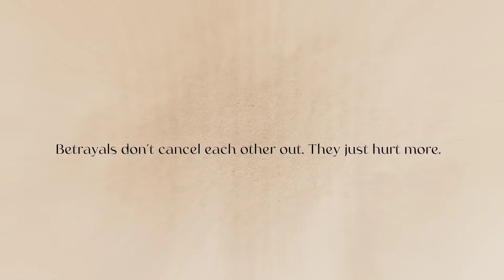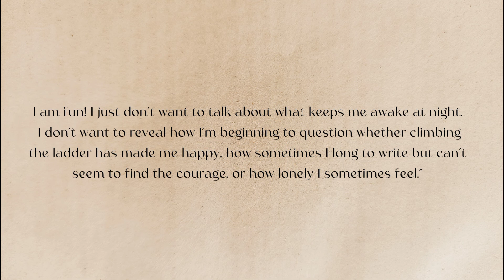Every Summer After QUOTES by Carley fortune with page numbers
In this video I'm going to share with you some of my favorite quotes from the book Every summer after by Carley Fortune. If you're looking for a good book to read this summer, this is it!

Six summers to fall in love. One moment to fall apart. A weekend to get it right.

Quotes mentioned on the video :

"You’re still the most beautiful woman I’ve ever knownI loved you so much that the word 'love' didn't seem big enough for how I felt." Page : 248

You and me are special,” he started. “There’s no one else I’d rather spend time with than you. There’s no one else I’d rather talk to than you. Page : 145

I am fun! I just don’t want to talk about what keeps me awake at night. I don’t want to reveal how I’m beginning to question whether climbing the ladder has made me happy, how sometimes I long to write but can’t seem to find the courage, or how lonely I sometimes feel.” Page : 25

Betrayals don’t cancel each other out. They just hurt more. Page : 249